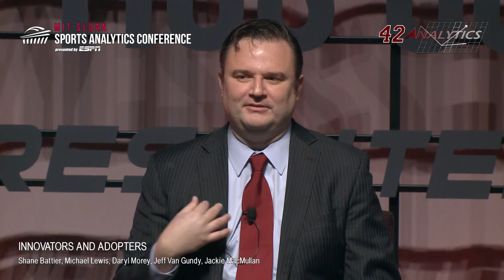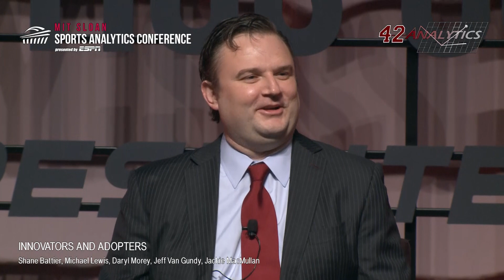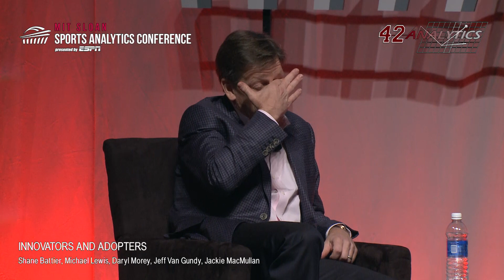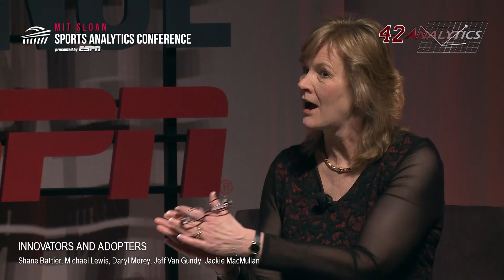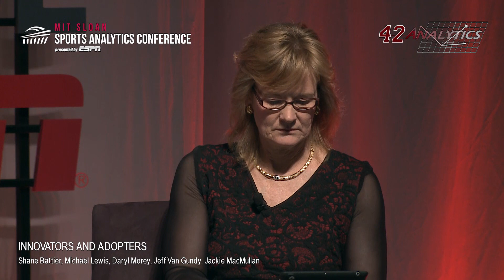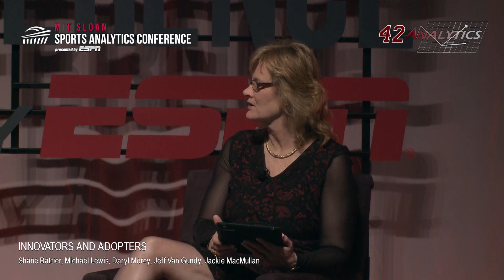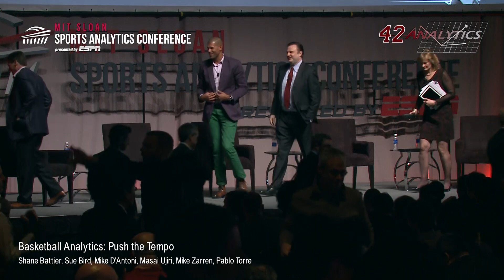SSAC15: Innovators and Adopters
Panel from the 9th MIT Sloan Sports Analytics Conference, Friday February 27, 2015, Boston, MA

In his article about Shane Battier in the New York Times, "The No-Stats All-Star,” Michael Lewis states that “each [sport] now supports a subculture of smart people who view it not just as a game to be played but as a problem to be solved.” Battier is one of the innovators of this on the court, where he consistently used analytics data to better his game. Battier, Jeff Van Gundy and Daryl Morey formed a team that used data analysis for the Houston Rockets. The team explored how to take data from complex numbers to meaningful film evaluation to wins on the court. This panel explores how analytics has developed and what the future holds.